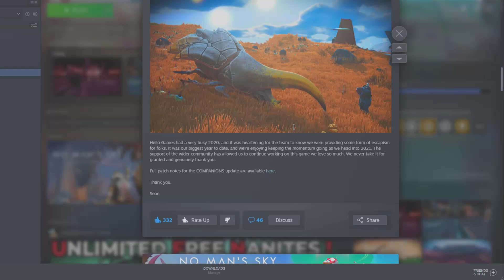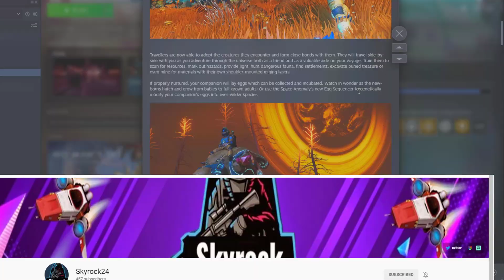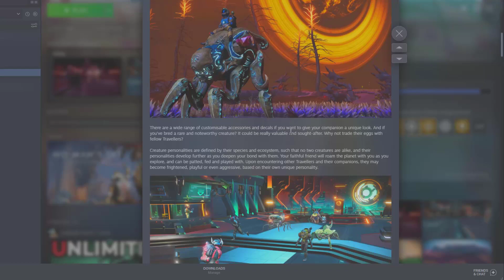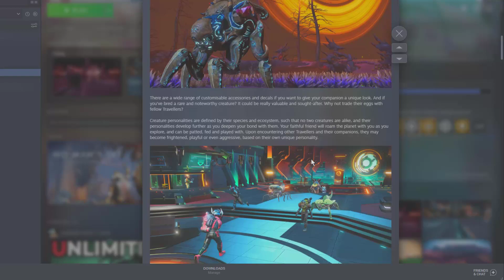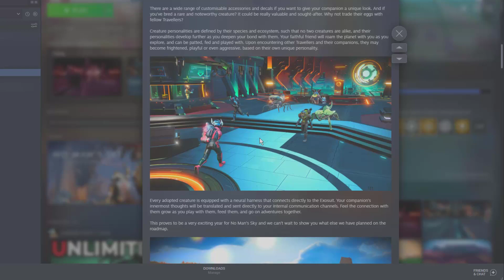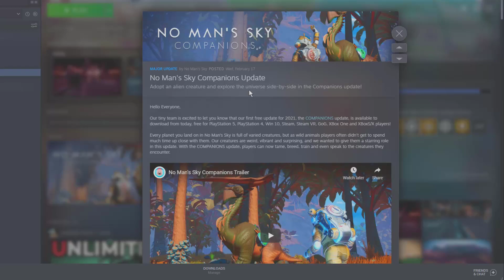No Man’s Sky – M.A.J – 3.20 La Suite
La miniature de cette presentation est de
NMS Coordinate Exchange

Au menu aujourd'hui, des trucs et astuces pour vous guidez dans votre jeu. Ce style de jeu est plein d'astuces pour confectionner et survive! Il y a cinq ans, ‘FOUNDATION’ la première mise à jour majeure pour No Man's Sky. "Ce n’étais pas la plus grande mise à jour, mais c'est le début de quelque chose". Ces mots étaient vrais à l'époque, et ils sonnent vrai pour ‘Origins’. C'est le début de quelque chose de nouveau, car No Man's Sky continue de grandir et d'évoluer.

Le code pour le serveur de Discord et créer par Monsieur SoSkyBlaze. Code Ami 8AFM-Q61M-9XGD6